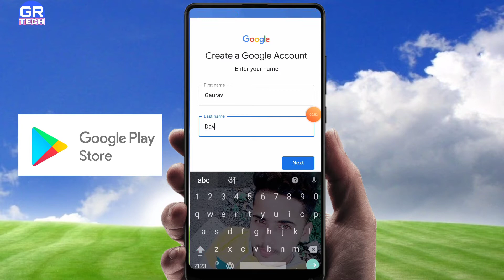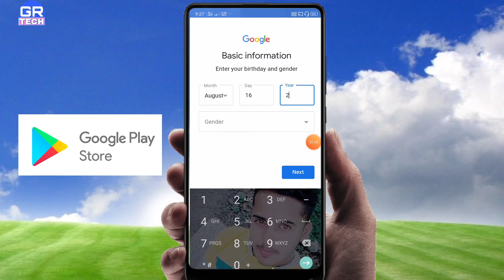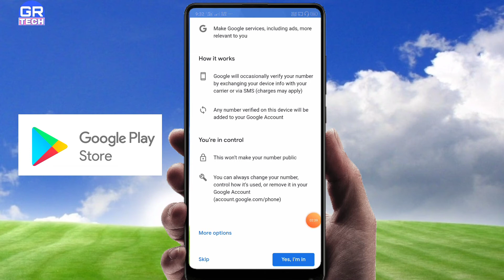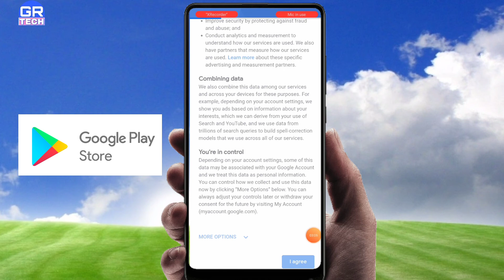Play store ki id kaise banaye- Play Store ki id banane ka tarika| How to create Play Store Account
Hello Dear Friends Is Video Me Aapko Play Store Ki Id kese Banate Hai Yah Bataya Hai Aap Play Store Ki Id Se Gmail Account bhi Ban Jayega.

Play store ki id banane ka tarika

Play Store Me Apni Id kaise banaye